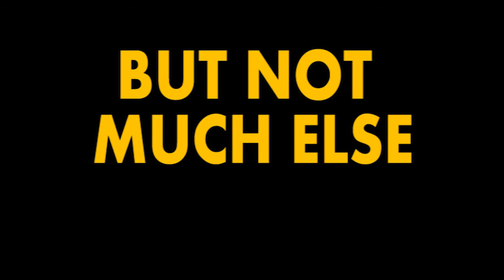WELCOME BACK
gg
commends welcome.